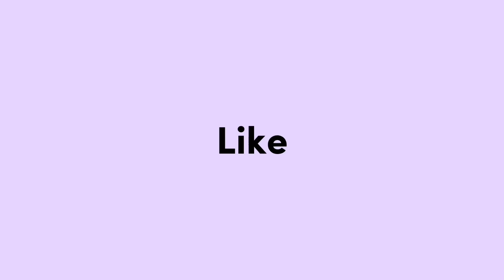KONDISI REVA HARI INI BUNDA CERITO SAMPEK 😭